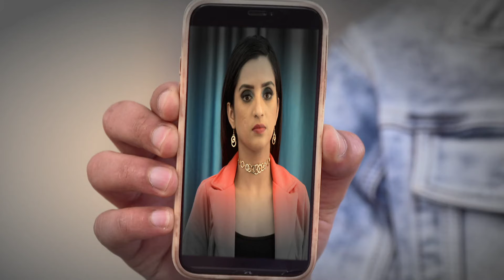Geet Dholi | Full Ep - 400 | Mar 10 2023 | Zee Punjabi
Simone asks Rhythm about trying to extract information about Geetâ€™s death. Simone and Kammo pit JK against Rhythm and Surjeet. Later, Rhythm calls out JK for letting Geetâ€™s murderers go free.

Producer/Star Cast : Suman Goel Navjinder Kaur, Krishna Saini, Racchpal Singh, Gurpreet Kaur